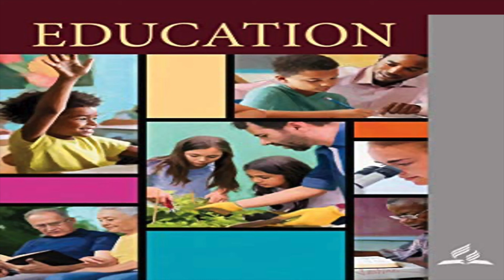Wednesday Oct 14, 2020: The Toils and Struggles of Law Keepers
Lesson 3: The Law as Teacher
𝐃𝐚𝐢𝐥𝐲 𝐋𝐞𝐬𝐬𝐨𝐧 𝐒𝐭𝐮𝐝𝐲 - 𝟒𝐭𝐡 𝐐𝐮𝐚𝐫𝐭𝐞𝐫 𝟐𝟎𝟐𝟎 - 𝐄𝐝𝐮𝐜𝐚𝐭𝐢𝐨𝐧

Today’s lesson was read by Dr. Percy Harrold from Queensland Australia.

The Advent-band Ministry 𝐃𝐎𝐄𝐒 𝐍𝐎𝐓 benefit financially from the posting of these videos.